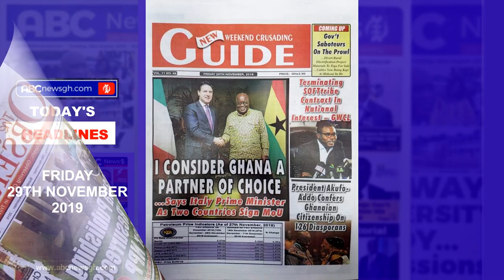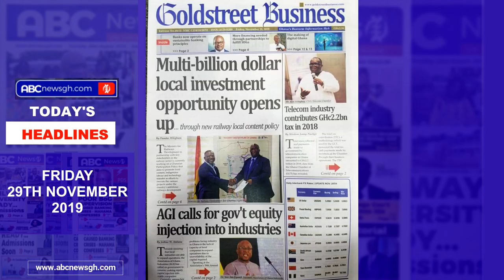Today's headlines November 29, 2019